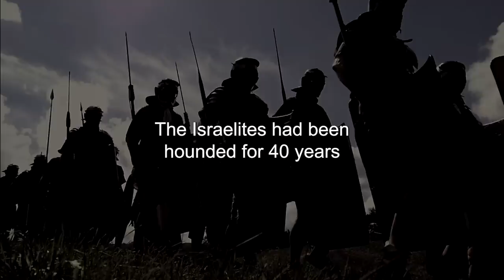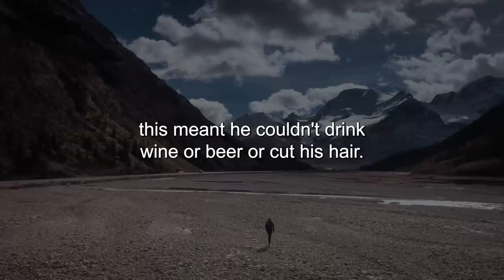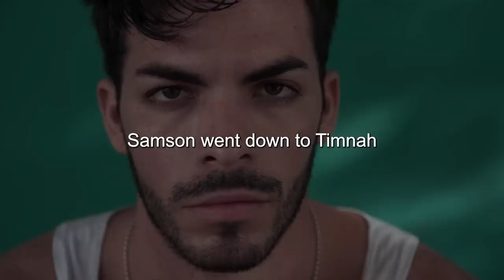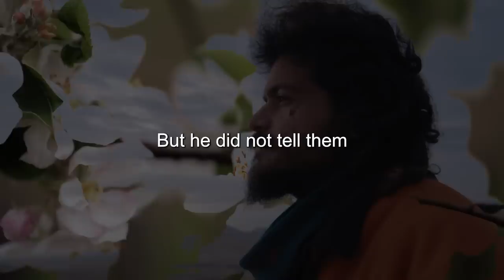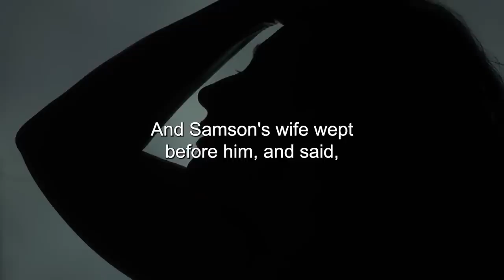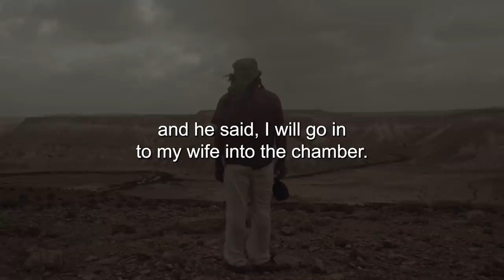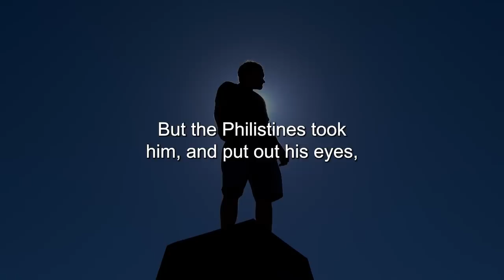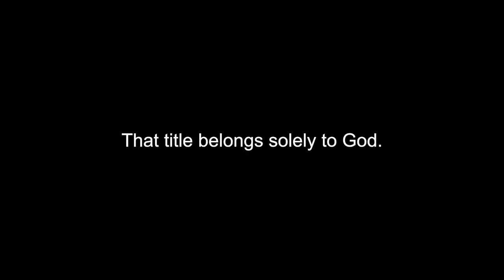What Did Samson's Riddle Really Mean? (Bible Stories Explained)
Title: What Did Samson's Riddle Really Mean? (Bible Stories Explained)